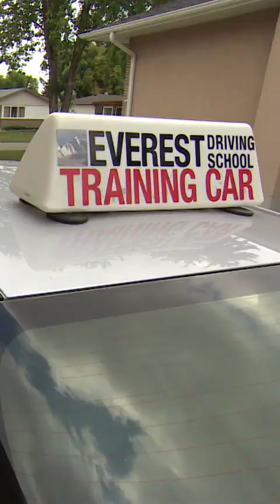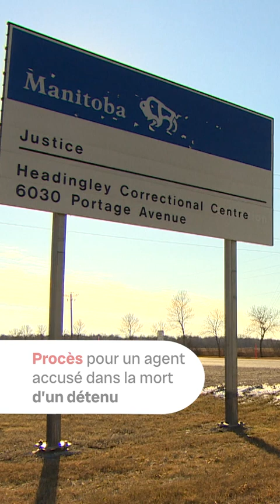Le Vidéojournal du 1er septembre 2023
MPI imposera finalement l’examen pratique aux apprentis conducteurs
Procès pour un agent accusé dans la mort d’un détenu
Le NPD annonce des salles de chirurgies et plus d’ambulanciers
Les libéraux veulent adopter le mode de scrutin préférentiel

Pour toutes vos informations du Manitoba, allez voir notre site web
Radio-canada.ca/manitoba